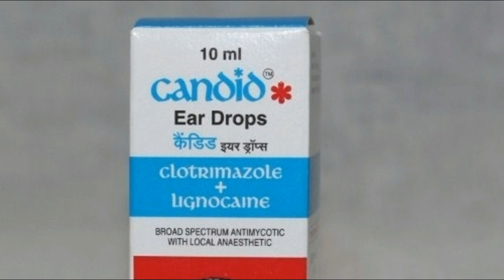candid ear drops use side effect in tamil